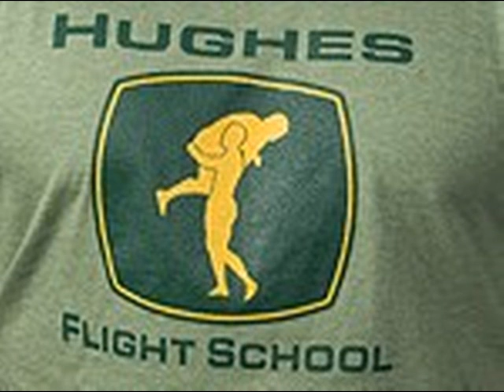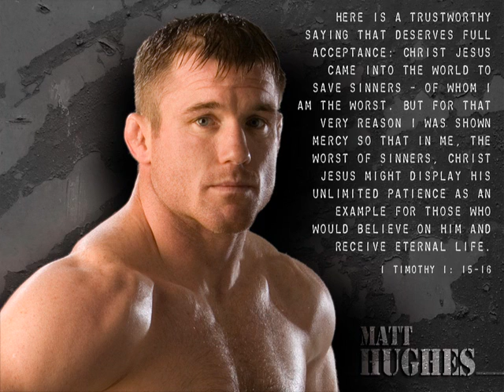Matt Hughes Tribute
Matt Hughes Picture Slideshow Tribute With His Theme Song "A Country Boy Can Survive", By Hank Williams Jr.